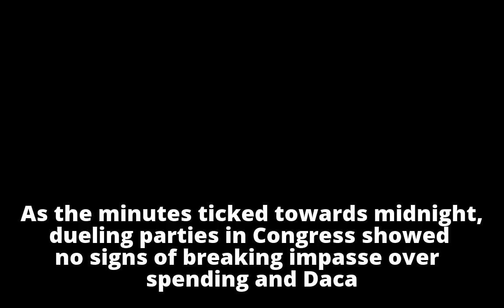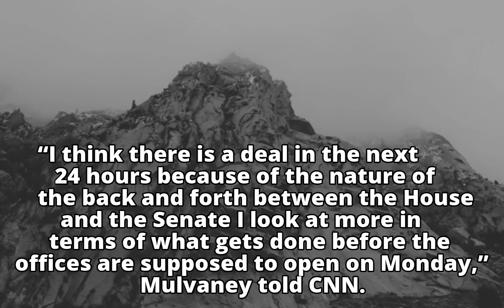Government shutdown: first closure in four years looms hours before deadline